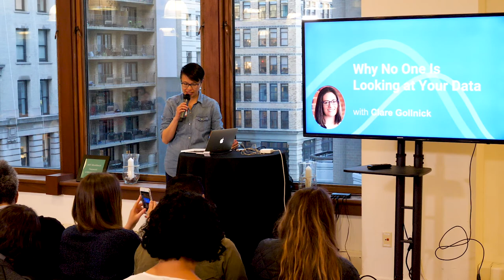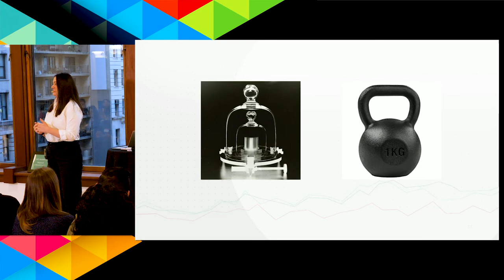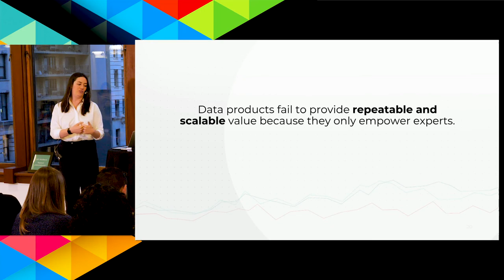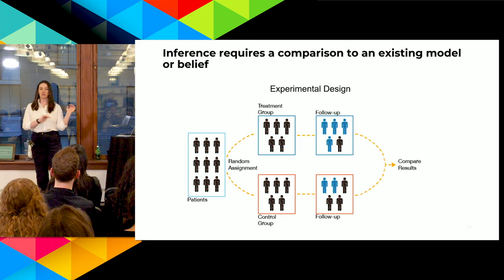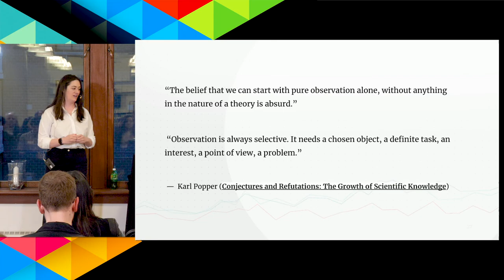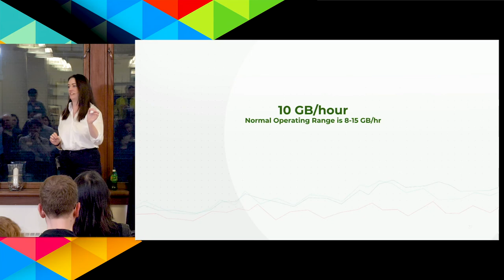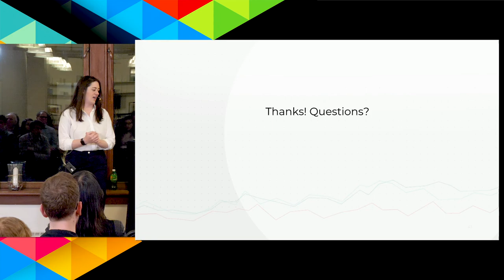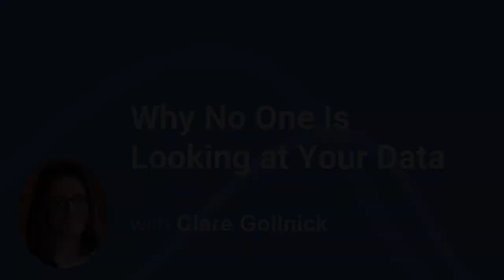UX+Data Clare Gollnick Long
Department heads painstakingly compile reports and analyses filled with data which are sent to executives every week. The pages are barely skimmed, if read at all.

Network and security operation centers line the walls with giant screens, displaying dashboards powered by expensive big data analytics. No one ever takes more than a passing glance on the way to lunch.

If data is so essential, why is it so easily ignored?

Data does not speak for itself. In this talk, we will discuss the difference between data and information. Starting from the first principles of statistical inference and machine learning, we will discuss why many data initiatives fail to make a real impact. We will provide practical suggestions on how to choose which initiatives to invest in, and how to use data to deliver useful and interpretable information.

Speaker Bio

Clare Gollnick is the Director of Data Science at NS1, an industry-leading DNS and traffic management platform. An expert on statistical inference and machine learning, Clare writes and speaks often on the intersection of data, philosophy, and entrepreneurship. Previously as CTO of Terbium Labs, Clare led a diverse team of engineers and researchers, releasing novel data intelligence solutions that prevent credit card fraud while still protecting consumer privacy. Originally trained as a neuroscientist, Clare has published a number of academic papers on information processing within neural networks, validation of new statistical methods and the philosophy of science. Clare holds a PhD from Georgia Tech and a BS from UC Berkeley.